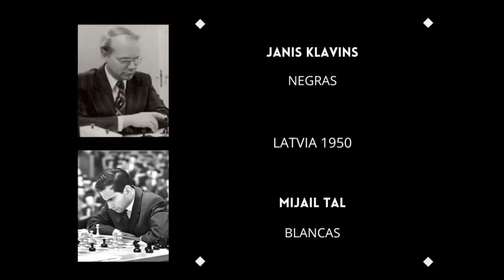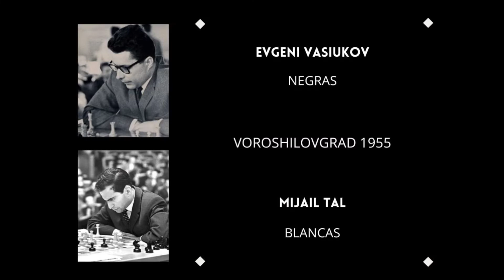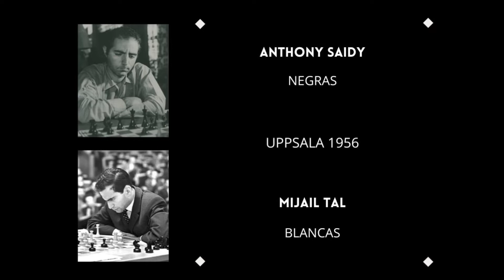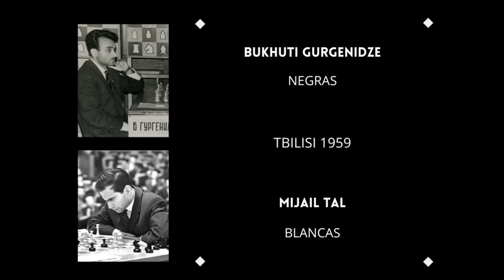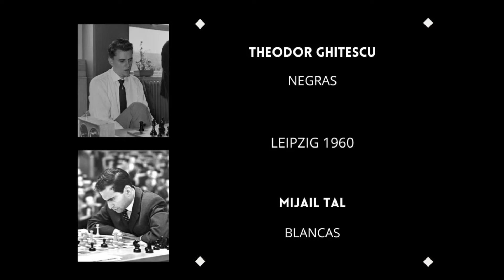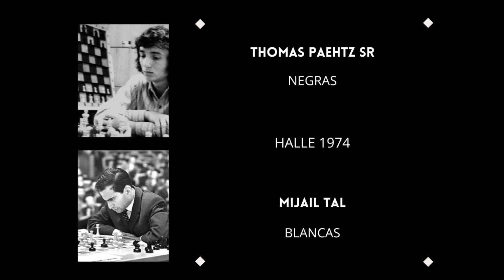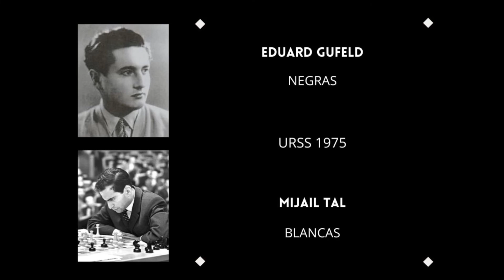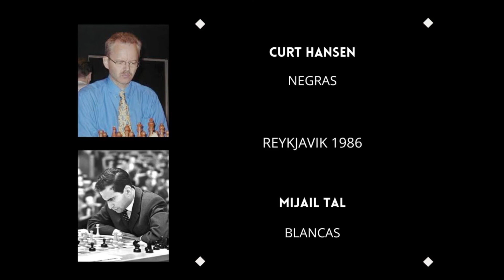Partidas de Mijail Tal - Defensa Siciliana Dragon con Blancas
Mijail Tal nació el 9 de Noviembre de 1936, en Riga (Letonia), falleció el 28 de Junio de 1992, en Moscú (Rusia).
Con 17 años se proclamó campeón  de Letonia y ese mismo año obtuvo el título de Maestro de la URSS tras vencer en un match a Vladimir Saigin (campeón de Bielorrusia). En 1958 venció en el Torneo Interzonal de Portoroz, y en 1959 en el Torneo de Candidatos al título mundial, con el resultado asombroso 20'5 de 28 puntos posibles y derrotando a un joven Bobby Fischer en las cuatro partidas que disputaron.
Este éxito le clasificó para disputar a Botvinnik el Campeonato del Mundo. El encuentro se disputó en Moscú en 1960, y venció Tal por el amplio margen de 12'5-8'5. En esta época empezaron sus problemas de salud, sobre todo renales, que le obligaron a continuas hospitalizaciones, lo que, como es obvio, perjudicó seriamente sus actividades ajedrecistas, sobre todo en las largas competiciones que conducían a la disputa del título mundial. Así, en 1961, poco después de sufrir una operación, fue derrotado por Botvinnik en el encuentro de revancha. En años posteriores siguió cosechando numerosos éxitos en distintos torneos. Volvió a ganar el campeonato de la Unión Soviética en 1967, 1972, 1974 y 1978. En 1973 y 1974 permaneció invicto en 86 partidas consecutivas, lo que es el mejor resultado de la elite del ajedrez en toda la historia de este deporte. En 1979 venció, compartiendo laureles con Karpov, en el Torneo de Montreal, quizás el más fuerte de los años setenta del siglo XX. Finalmente, entre otros éxitos, en 1988 ganó el campeonato mundial de partidas rápidas.
Tal era amante del ataque, de los sacrificios, de peligrosas y oscuras complicaciones tácticas. Su intuición para jugar estas posiciones era extraordinaria, como asimismo su audacia. Muchas de sus combinaciones eran incorrectas, pero sus rivales perdían la cabeza por la complejidad de las posiciones que surgían en el tablero. Las estadísticas de Tal son: 1263 victorias, 1321 tablas y 331 derrotas.